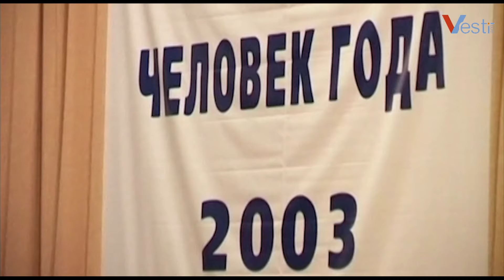Արա Աբրահամյանը 60 տարեկան է